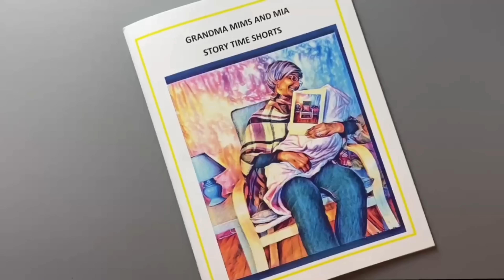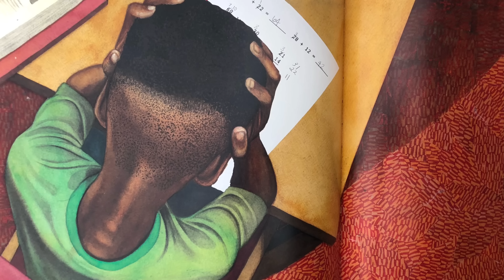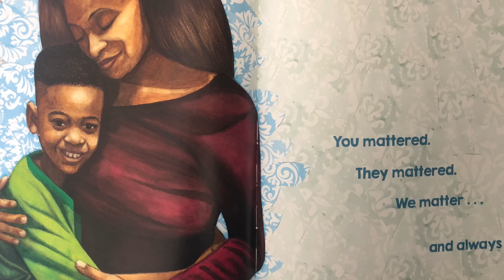All Because You Matter - Read Aloud by Grandma Mims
This book will remind children that they matter even if they are treated unfairly because of their skin color, race, or religion.

All Because You Matter
Written by Tami Charles
Illustrated by Bryan Collier